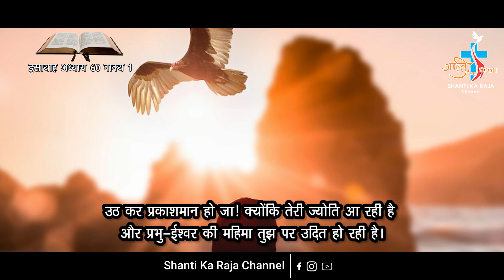AAJ KA VACHAN 6 JANUARY 2023 ISAIAH 60-1